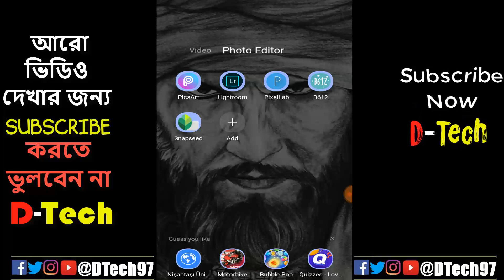B612 Camera App Best Photo Editing Tips & Tricks,Portait Mode|| B612 New Magic Photo Editing - DTech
Your Queries 👇 👇

B612 photo editing
B612 photo editor
B612 background change
How to edit in b612
B612 me photo kaise edit kare
How to edit photo in b612
B612 photo editing tutorial